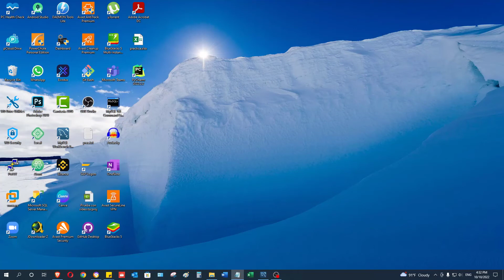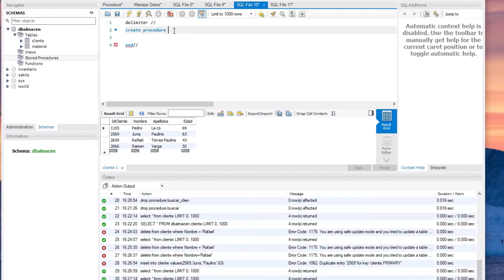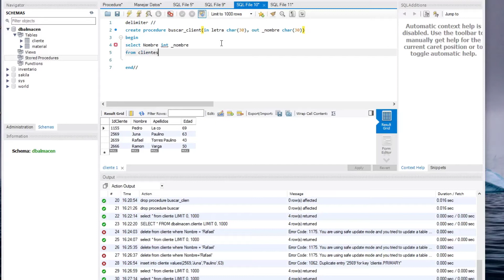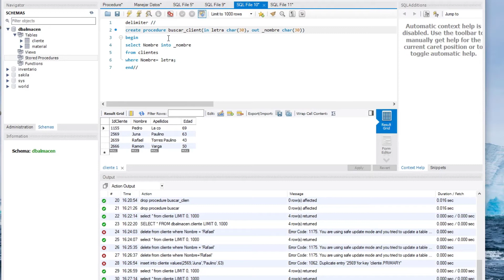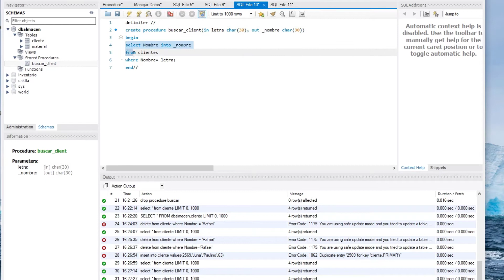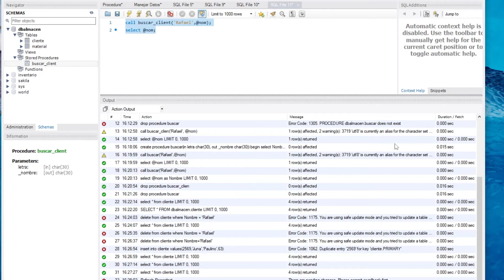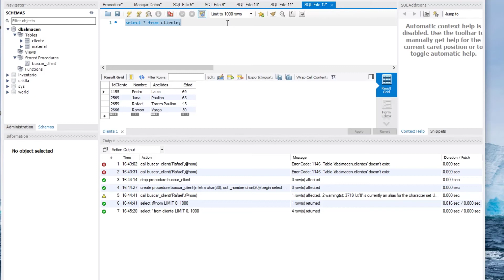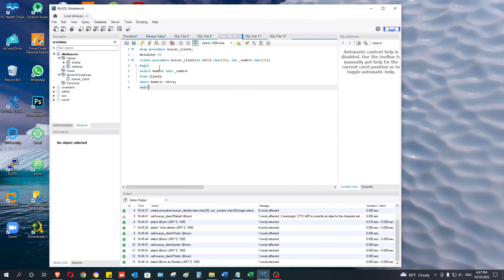COMO CREAR UN PROCEDIMIENTO ALMACENADO MySQL | Vuélvete un genio en MySQL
COMO CREAR UN PROCEDIMIENTO ALMACENADO MySQL | Vuélvete un genio en MySQL, en este video les enseñare a como podemos crear un procedimiento almacenado en MySQL. Todos los pasos bien detallados para que puedes hacer la practica sin problema.

MySQL es un sistema de gestión de bases de datos que cuenta con una doble licencia. Por una parte es de código abierto, pero por otra, cuenta con una versión comercial gestionada por la compañía Oracle.

Si deseas ayuda de manera particular me puedes contactar a través del grupo de WhatsApp. Recuerda, que siempre estaré disponible para cuando me necesites.

Mi nombre es Ingenierorat y,  adoro compartir mis experiencia con los demás. Creo en la colaboración como el mejor modo de crecimiento.

Bienvenido a [Ingenierorat], me gusta tomarme muy enserio todos los temas desarrollados aquí, con esto lograr brindarle un contenido claro y objetivo.

Soy el Ingenierorat y, es un placer para mi que hayas pasado por acá.
¡Comienza a aprender desde ya!